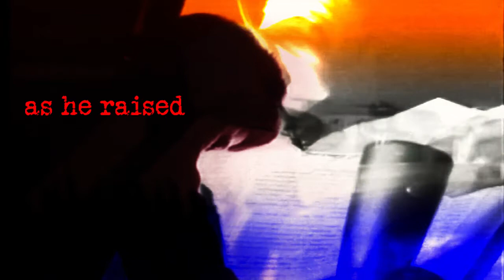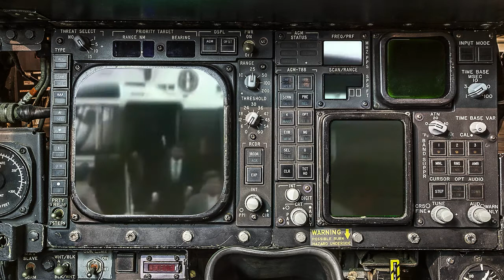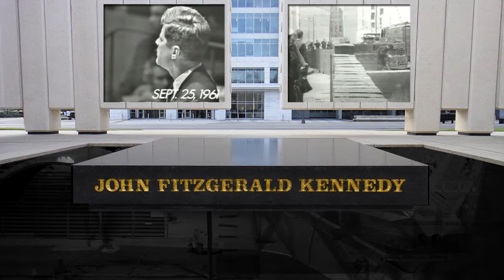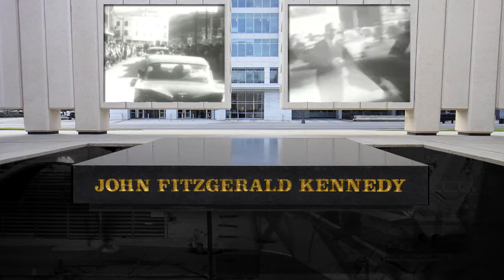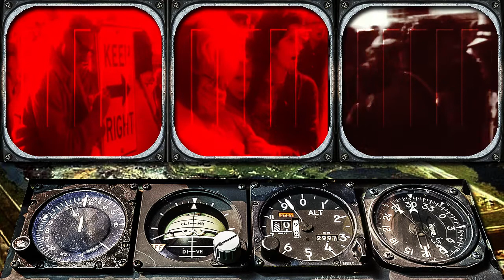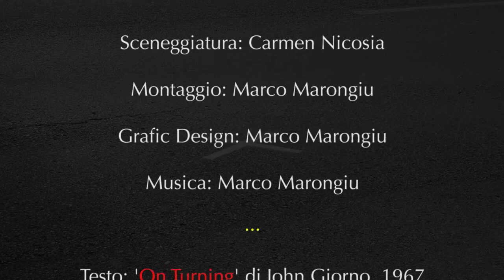ONE THOUSAND DAYS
di Ostacoli Sonori e Carmen Nicosia.

Sceneggiatura: Carmen Nicosia

Montaggio: Marco Marongiu - Ostacoli Sonori

Grafica: Marco Marongiu - Ostacoli Sonori

( testo: 'On Turning' di John Giorno, 1967  - Voce solista: Carmen Nicosia )

MATERIALI DI REPERTORIO:

JOHN FITZGERALD KENNEDY  THE COMMEMORATIVE VIDEO ALBUM
( CBS, USA, 1981 )

Materiali selezionati da Carmen Nicosia

Aircraft Cockpits of
The National Museum of the U.S. Air Force

Agosto 2013

Grazie a :

Diego Inaudi
Luca Pellegrino
Marco Rosso

VIII-2013 Found-Footage Film